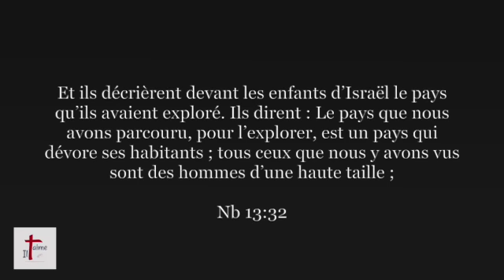LES ESPIONS - CHARLES SPURGEON en Français